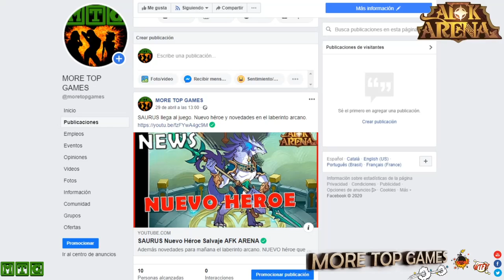Porque mola AFK ARENA? Lo que hacemos cada día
No cansa, no agota, no te aburre. Es difícil que el juego se haga pesado. Poco tiempo nos lleva hacer diariamente las misiones diarias. En otros juegos te lleva mucho más tiempo completarlas. Eso es lo bueno de un buen juego casual como afk arena. 🌐 Contenido AFK ARENA